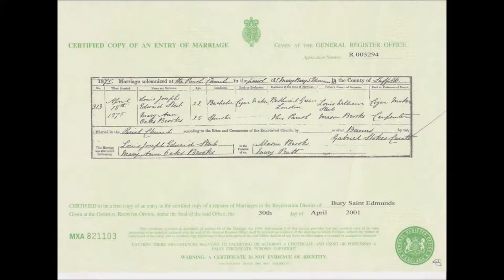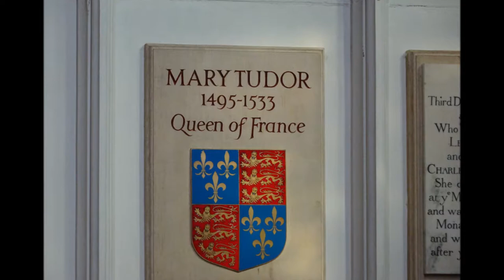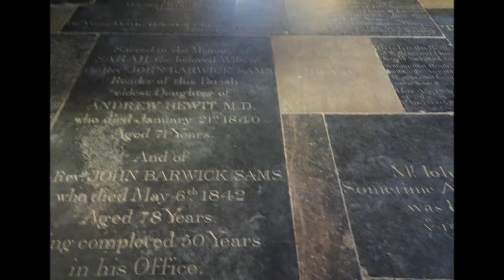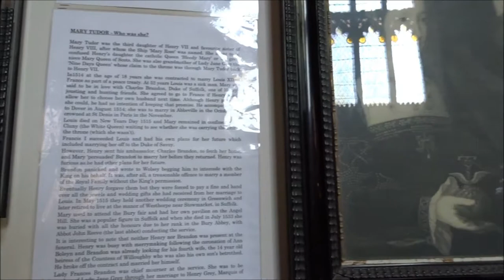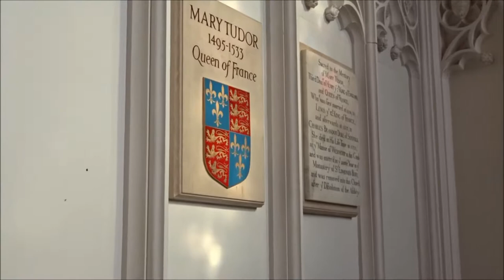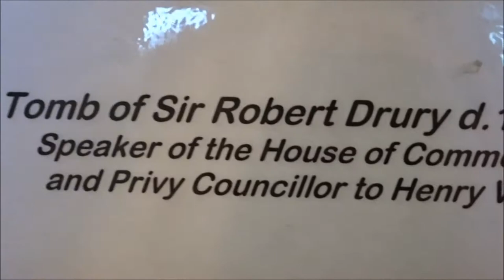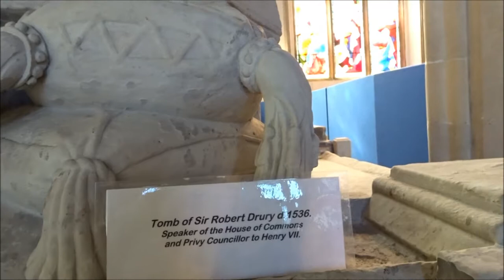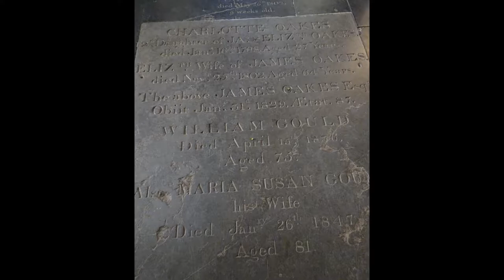Bury St Edmund's Parish Church of St Mary's, Part I, 'Where My Great Grandparents Married in 1875' b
The reason for this visit was to trace the steps of my great grandparents who married here in 1875--Mary Ann Oak Brooks of Burrough green and Brinkley and Louis Joseph Edward Steib of Hackney in London---my Gatekeepers to the past